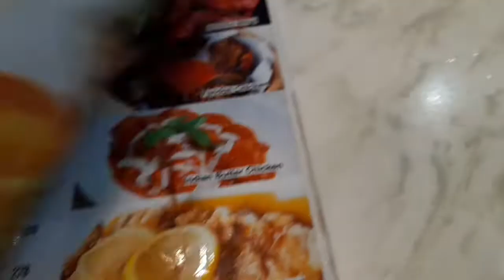delicious roti food in cagayan de oro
hi guys, allow me to share my new hobby food trip ,I hope you guys gonna love it